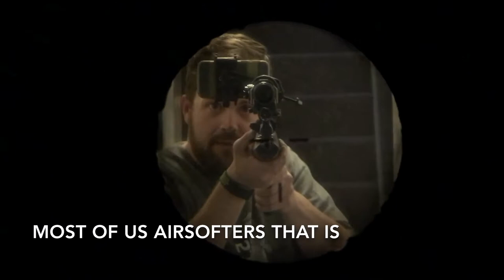Paul Green Vlogs ep59 - Manly Stuff -n- Such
Vlog from August 11, 2017. Today is man stuff day, Im working on creating a camera mount for my airsoft rifle scope then heading down to Tuff Trucks for some more manly building of Humvees.